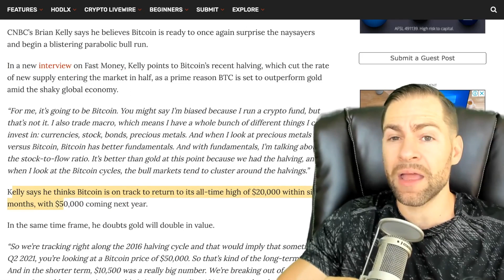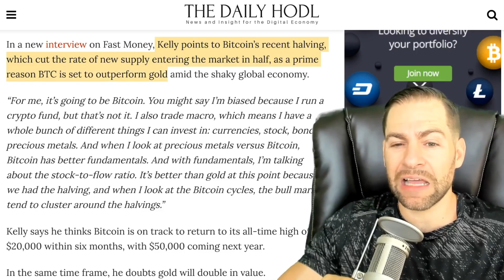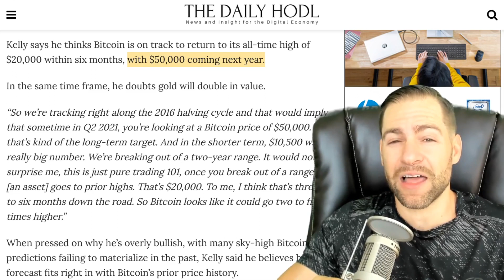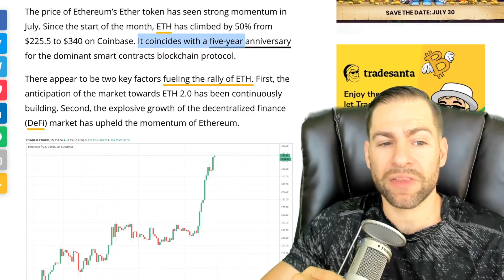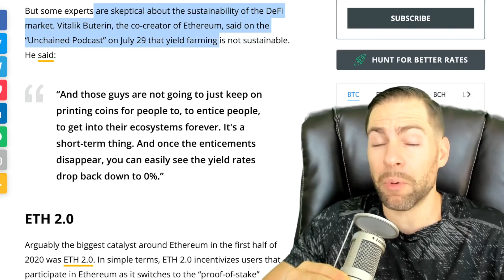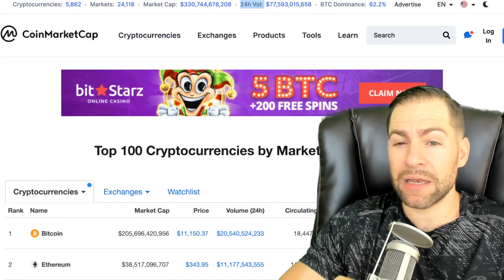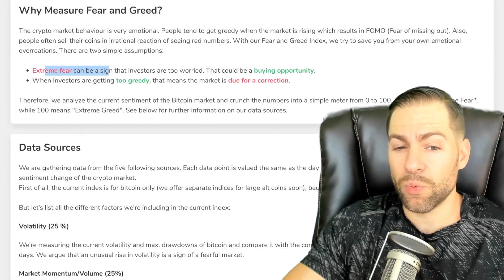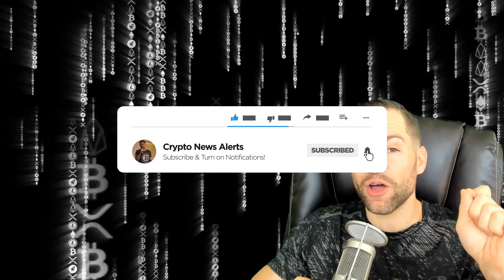CNBC Analyst Says Massive $50,000 Bitcoin (BTC) Bull Run Officially Underway! | Ethereum Skyrockets!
CNBC’s Brian Kelly says he believes Bitcoin is ready to once again surprise the naysayers and begin a blistering parabolic bull run.

In a new interview on Fast Money, Kelly points to the recent BTC halving, which cut the rate of new supply entering the market in half, as a prime reason Bitcoin is set to outperform gold amid the shaky global economy.

“For me, it’s going to be Bitcoin. You might say I’m biased because I run a crypto fund, but that’s not it. I also trade macro, which means I have a whole bunch of different things I can invest in: currencies, stock, bonds, precious metals.

And when I look at precious metals versus Bitcoin, Bitcoin has better fundamentals. And with fundamentals, I’m talking about the stock-to-flow ratio. It’s better than gold at this point because we had the halving, and when I look at the Bitcoin cycles, the bull markets tend to cluster around the halvings.”

Kelly says he thinks Bitcoin is on track to return to its all-time high of $20,000 within six months, with $50,000 coming next year.

In the same time frame, he doubts gold will double in value.

“So we’re tracking right along the 2016 halving cycle and that would imply that sometime in Q2 2021, you’re looking at a Bitcoin price of $50,000. So that’s kind of the long-term target. And in the shorter term, $10,500 was a really big number. We’re breaking out of a two-year range.

It would not surprise me, this is just pure trading 101, once you break out of a range, [an asset] goes to prior highs. That’s $20,000. To me, I think that’s three to six months down the road. So Bitcoin looks like it could go two to five times higher.”

When pressed on why he’s overly bullish, with many sky-high Bitcoin predictions failing to materialize in the past, Kelly said he believes his forecast fits right in with Bitcoin’s prior price history.

“What we know about Bitcoin is it’s extremely volatile. It’s highly speculative, and when it goes on these speculative runs, it goes a lot further than people expect.

So I don’t think saying $20,000 is that outrageous when it’s already been there. You might question me on the $50,000, but that’s a year from now.”

In other trending Bitcoin News today:

Ethereum Rockets 50% in 5-Year Anniversary Month: What’s Behind the ETH Rally?

The Ethereum price has seen strong momentum in July. Since the start of the month, ETH has climbed by 50% from $225.5 to $340 on Coinbase. It coincides with a five-year anniversary for the dominant smart contracts blockchain protocol.

There appear to be two key factors fueling the rally of ETH. First, the anticipation of the market towards ETH 2.0 has been continuously building. Second, the explosive growth of the decentralized finance (DeFi) market has upheld the momentum of Ethereum.

In mid-June, DeFi platform Compound essentially kickstarted the phenomenon called “yield farming.” Ethereum users would flock to DeFi platforms providing the highest incentives, trying to obtain the highest yield possible.

Since then, several major DeFi platforms have emerged. According to Defipulse.com, Aave, Balancer, and Curve Finance have $482 million, $291 million, and $263 million locked in, respectively.

Consequently, the total value locked in the DeFi space has increased to $3.94 billion. It is up by more than three-fold since the beginning of June.

The upward trajectory of the DeFi market could positively affect Ethereum for various reasons. The most prominent factor is its usage as gas. When users clog the Ethereum blockchain with many transactions, ETH is needed to pay transaction fees or “gas.”